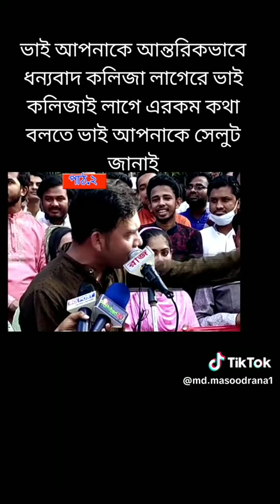একদিন কাজ করলে ২০ কেজি চাল হবে🤔🤔